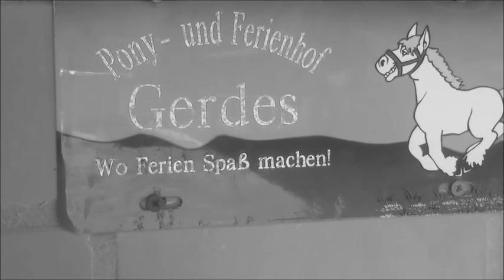We won't regret - Sommer '15